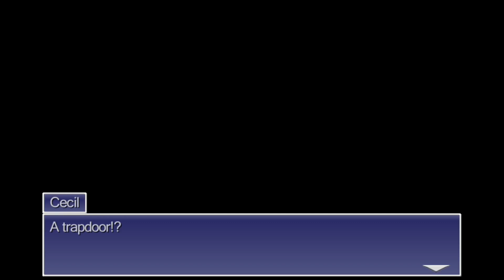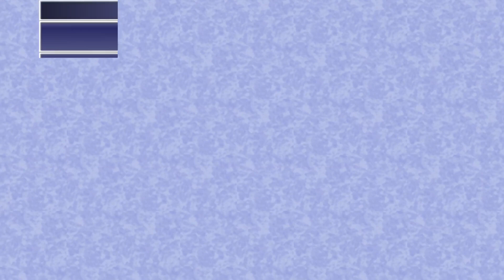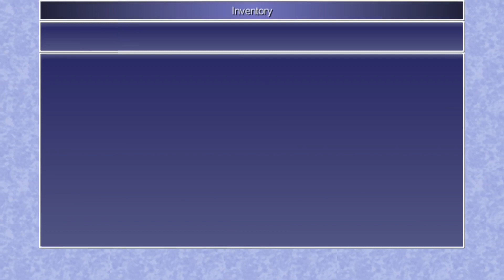Final Fantasy IV: (Episode 23) Return to the Underworld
It was a trap. And now our heroes are stuck inside the underworld for the time being. Now their only options are to find the final crystal and obtain it before Golbez can.